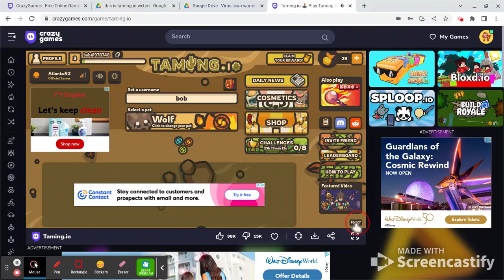playing taming.io again